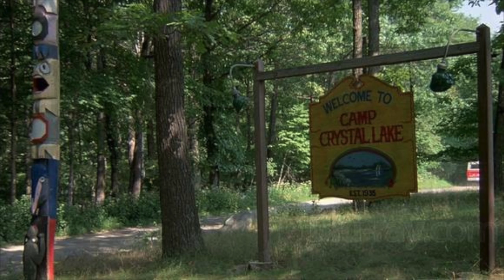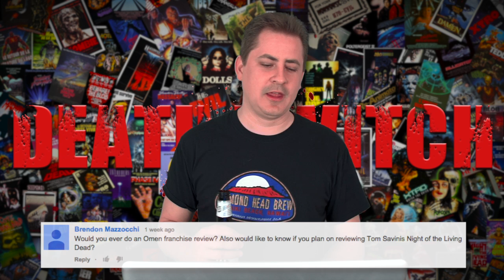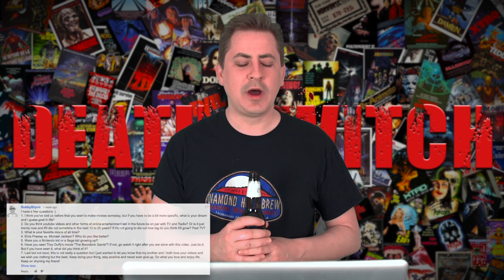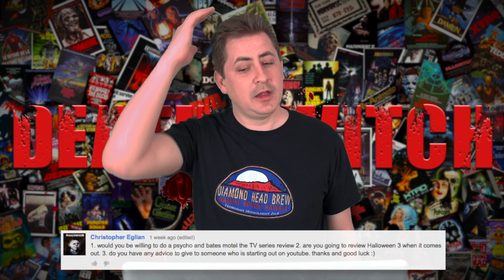Death Twitch Q & A - Part 1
You asked them so I answered them, because you know that's pretty much how a Q & A works.